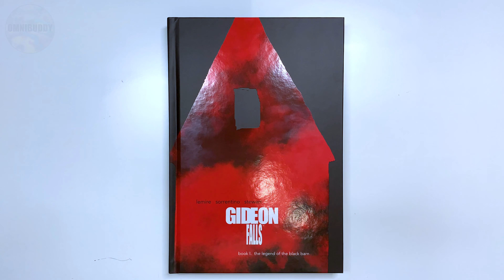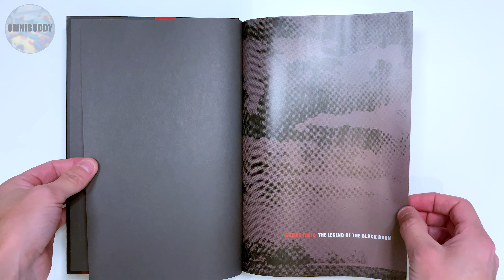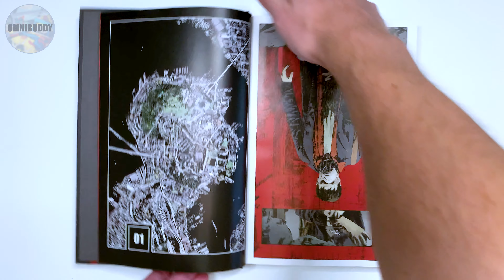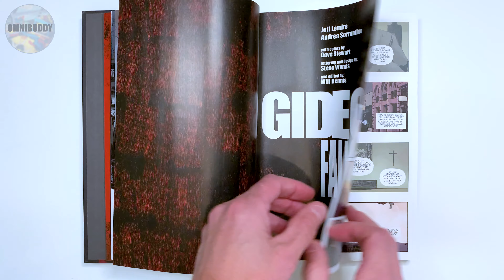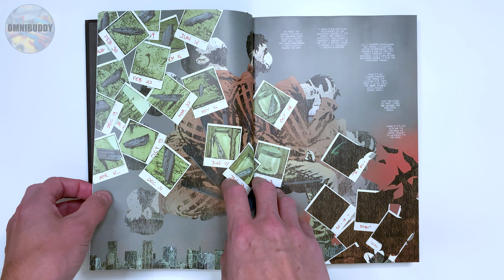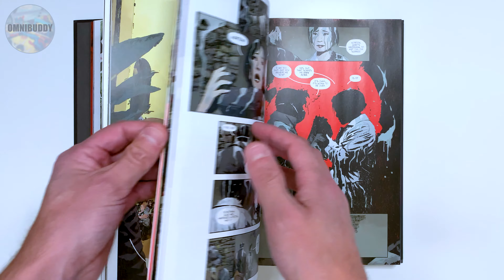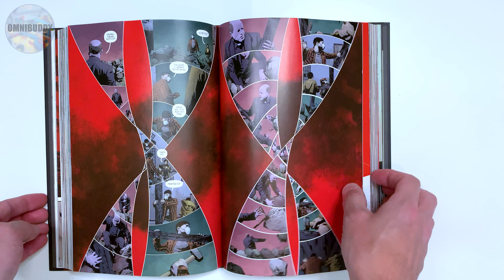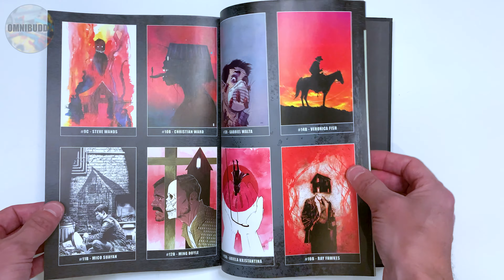Omnibuddy Overview | Gideon Falls by Jeff Lemire and Andrea Sorrentino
Continuing with the Omnibuddy Spooktober event, today we're reviewing "Gideon Falls" volume 1 by Jeff Lemire and Andrea Sorontino. Let's get spooky!

Music Stuff:
Redcoat Turncoat

Sarah Baldwin: Keys, Vocals
Nate Birkholz: Guitar, Vocals
Matt Dinaro: Bass, Vocals